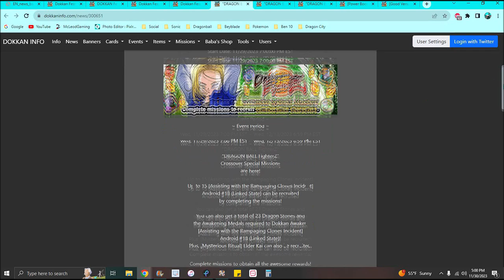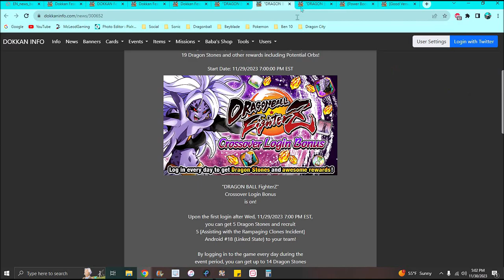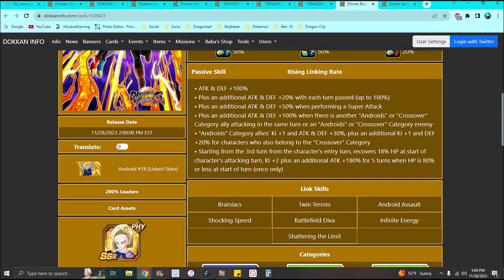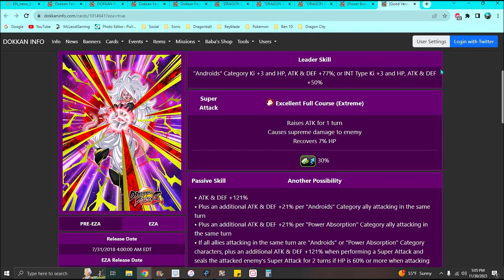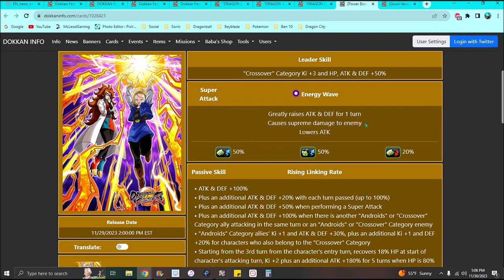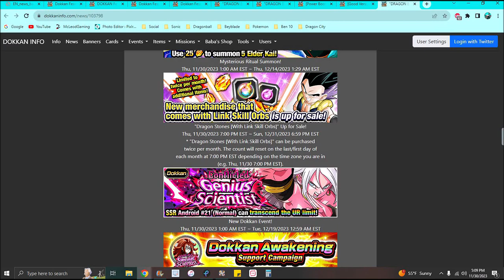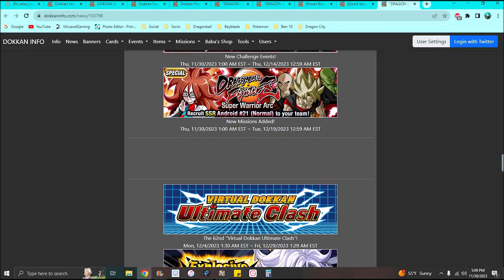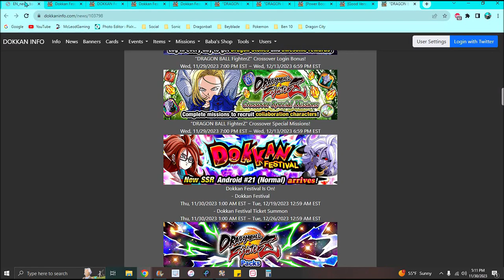HM... NOT BAD!!! A NEW DB FIGHTERZ CAMPAIGN + NEW DF + NEW EZA + NEW BANNER!!! ??? DBZ Dokkan Battle